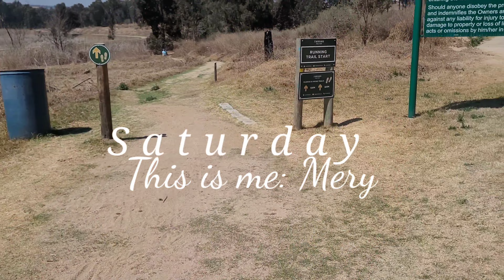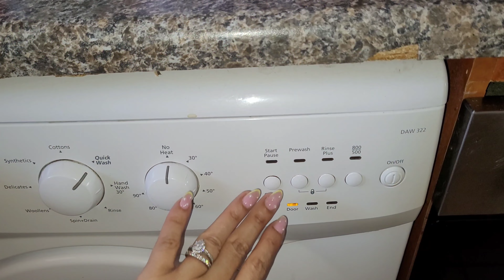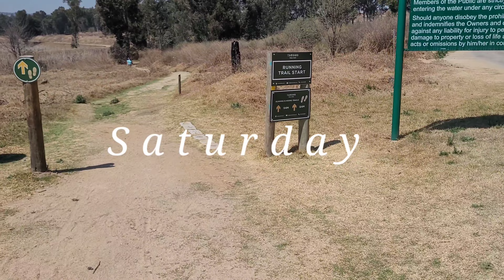WEEKEND VLOG: Grocery fill | Laundry |Working mom| Hiking Trail with Hubby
WEEKEND VLOG: Grocery fill| Laundry | Working Mom | Hiking With Hubby

Hi! I am Meryl-Lee Roach.  I live in Boksburg Johannesburg and I share video's  on Cleaning Motivation, Weekly Vlogs, Lifestyle, Home Decor ,more